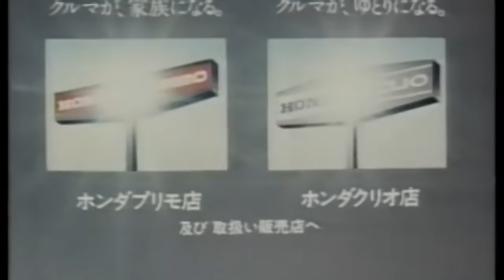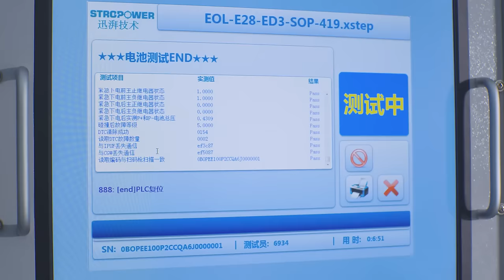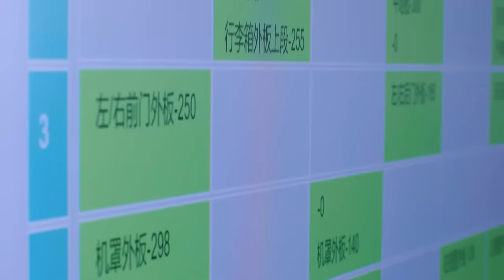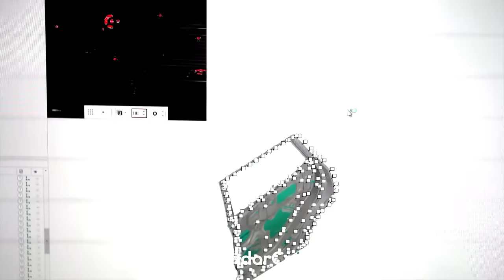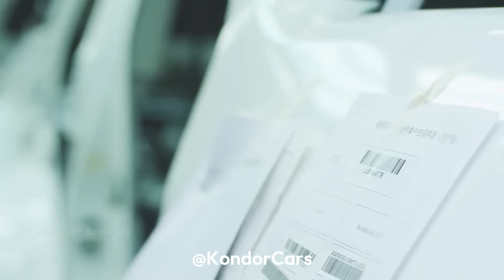Competirle a CHINA es una BATALLA PERDIDA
Donald Trump y elon Musk, dos de los personajes más importantes en esta última década, tienen muy claro que una guerra contra los coches eléctricos chinos es una pérdida de tiempo, pero sobre todo de beneficios. Competir contra la mano de obra oriental, pero sobre todo contra su cantidad de producción, es una batalla perdida, por esa razón, el nuevo presidente de los estados unidos tiene en sus planes ir en contra de la norma euro 6, y dar rienda suelta a la libertad de elección por parte de los compradores a la hora de elegir o un eléctrico, o un auto a combustión. Aún así, la decisión de quitar beneficios a los compradores de autos eléctricos puede ser un incentivo para que las marcas con motores a combustión tengan un respiro.